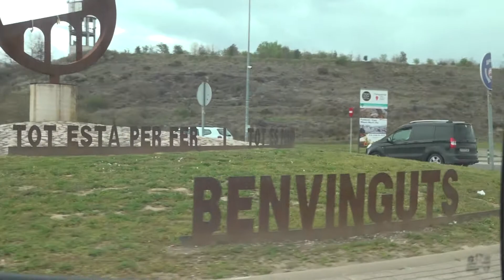Va de flors (Programa 95) 19-04-2022